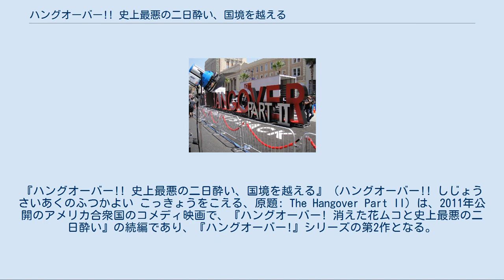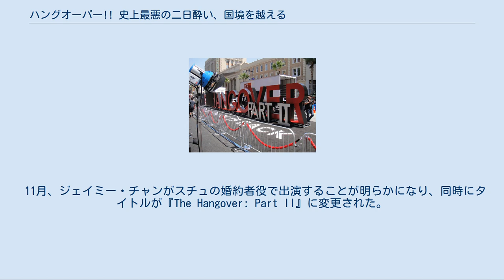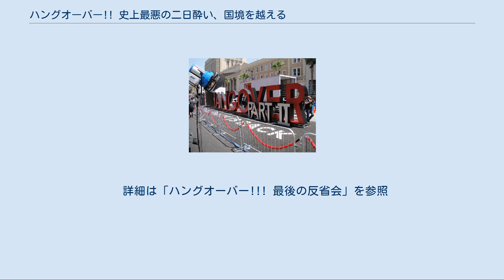ハングオーバー!! 史上最悪の二日酔い、国境を越える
トッド・フィリップスの監督映画
クリストフ・ベックの作曲映画
『ハングオーバー!! 史上最悪の二日酔い、国境を越える』（ハングオーバー!! しじょうさいあくのふつかよい こっきょうをこえる、原題: The Hangover Part II）は、2011年公開のアメリカ合衆国のコメディ映画で、『ハングオーバー! 消えた花ムコと史上最悪の二日酔い』の続編であり、『ハングオーバー!』シリーズの第2作となる。
ブラッドリー・クーパー、エド・ヘルムズ、ザック・ガリフィアナキス、ジャスティン・バーサ、ケン・チョンは前作に引き続いて出演し、トッド・フィリップスも再び監督を務め、またスコット・アームストロングと共に脚本も手掛けている。
 ラスベガスでの騒動から2年後。
フィル（ブラッドリー・クーパー）、スチュ（エド・ヘルムズ）、アラン（ザック・ガリフィアナキス）、ダグ（ジャスティン・バーサ）はスチュとローレン（ジェイミー・チャン）の結婚式のためにタイを訪れた。
みんなはトラブルメイカーのアランを渋々ながら同行させ、ローレンの弟のテディ（メイソン・リー）も合流する。
ローレンの父親（ニルット・シリジャンヤー）はスチュを嫌っており、婚前パーティでも彼をいびるのであった。
そんな夜の終わり、スチュ、フィル、ダグ、アラン、テディの5人はビーチでキャンプファイアを囲み、アランが用意したマシュマロと前回の反省を踏まえてフィルが用意したビール1本だけの乾杯をした。
 翌朝、一行は見知らぬホテルの一室で目を覚ます。
またもや昨夜の記憶を一切失って。
 2009年7月、『バラエティ』誌は『ハングオーバー2』の製作開始は2010年10月を予定し、2011年のメモリアル・デイ公開を目指していると伝えた。
また同月、ザック・ガリフィアナキスは『ラティーノ・レビュー』のインタビューで、本作ではタイ王国が舞台になる予定であることを明かした。
 2010年1月、ザック・エフロンが出演するという噂が出回ったが、トッド・フィリップスにより否定された。
3月、ザック・ガリフィアナキス、ブラッドリー・クーパー、エド・ヘルムズ、ジャスティン・バーサとの続編出演契約が完了した。
伝えられるところによれば、ガリフィアナキス、クーパー、ヘルムズにはそれぞれ500万ドルの出演料に加え、興行収入の4%が支払われる。
また、監督、製作のトッド・フィリップスには約1000万ドルに加え、興行収入の10%が支払われる。
6月、トッド・フィリップスは2011年7月4日公開を目指し、2010年10月15日頃に撮影を開始することを望んでいると語った。
 2010年10月、本作の舞台はバンコクとロサンゼルスになるとトッド・フィリップスが認めた。
 撮影は2010年10月8日にカリフォルニア州オンタリオで始まり、数日後には製作現場の写真が公開された。
また同月、前作でジェイドを演じたヘザー・グラハムは出演しないことが判明した。
さらに同月後半、メル・ギブソンがバンコクのタトゥー・アーティスト役でカメオ出演する報じられた。
しかしその4日後、スタジオとトッド・フィリップスは、ギブソンの出演は中止になったと発表した。
フィリップスは「自分はメルはこの映画に最適だと考え、ワーナー・ブラザースの社長の同意も得た。しかし、映画製作というものは多くの人との協力によって成り立つものである。メルの出演に関してはキャストとスタッフの全面的支援が得られなかった」と語った。
メルが演じる予定だった役は『特攻野郎Aチーム THE MOVIE』でブラッドリー・クーパーと共演したリーアム・ニーソンが引き受けることとなった。
 11月、ジェイミー・チャンがスチュの婚約者役で出演することが明らかになり、同時にタイトルが『The Hangover: Part II』に変更された。
また、フィリップスへのインタビューでマイク・タイソンの再出演が判明した。
他に、ポール・ジアマッティがキャストに加わることも報じられた。
更に後日、クリーンエネルギーの演説をタイを訪れていた元アメリカ合衆国大統領のビル・クリントンがカメオ出演のために撮影に参加したことが伝えられた。
しかしエド・ヘルムズは、クリントンはただ単に現場を訪れた...